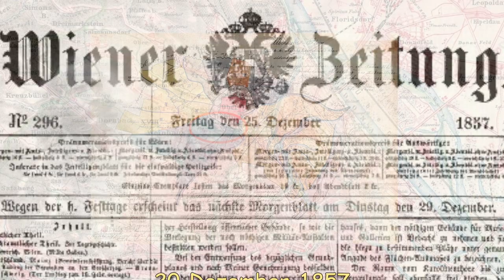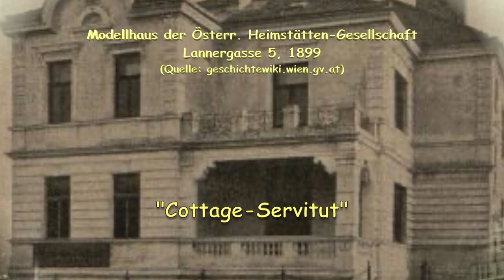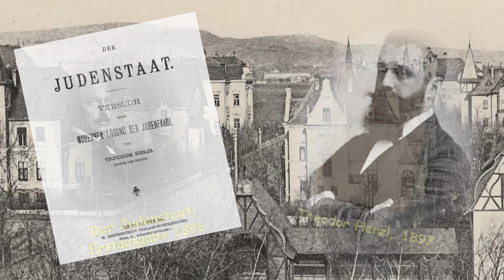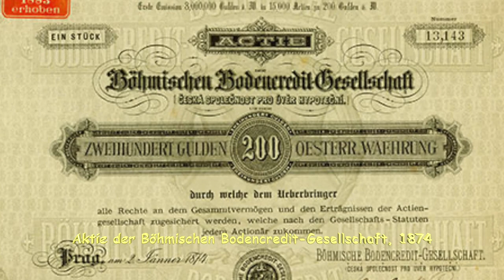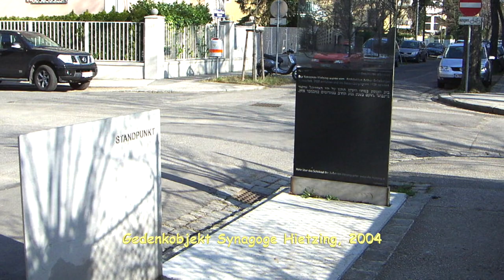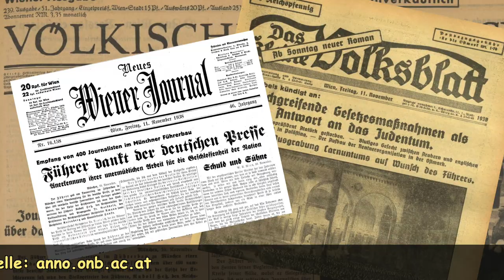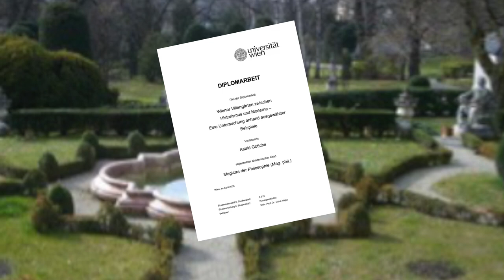Cottage Währing:Döbling:Hietzing Historisches Wien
Die Geschichte der Wiener Cottageviertel beginnt mit der Eingemeindung der Vororte innerhalb des Linienwalls 1850. Die. Schleifung der Stadtbefestigung führt zu einer massiven Bauspekulation, die Wohnraum ist kaum mehr finanzierbar. Diese negative Entwicklung führt zu einer sozialen Gegenbewegung, angeführt von Edmund Karl und Heinrich von Ferstel. Sie gründen den Wiener Cottage Verein, der Ein- und Zweifamilienhäuser auf einem preisgünstigen Baugrund in Währing nach dem Vorbild britischer Gartenstädte ermöglicht. Um die Jahrhundertwende steigen die Grundstückpreise. Damit geht der ursprüngliche Sinn verloren, es bildet sich eine elitäre Wohnsiedlung.
Im Hietzinger Cottageviertel entstehen von Beginn an Villen des gehobenen Bürgertums.
Neben den zwei bekannten Cottageviertel gibt es noch kleinere Villenviertel, die ebenfalls den Terminus „Cottages“ führen, aber nicht den Bekanntheitsgrad bekommen.